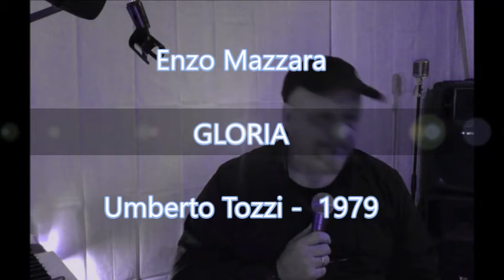GLORIA Enzo Mazzara (Umberto Tozzi 1979) Cover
Sicilyfolk Music